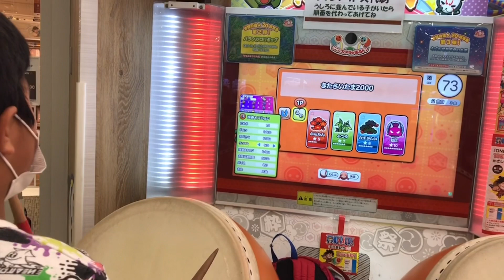太鼓の達人【きたさいたま2000】この曲そんな難しい！？？JAPAN DRUM MASTER CHALLENGE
難しい曲でした。